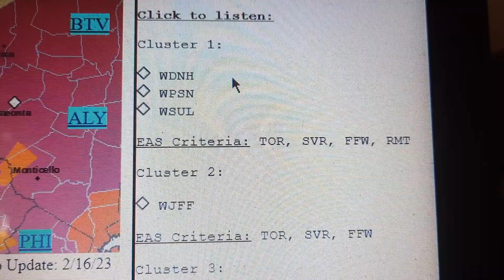Severe Thunderstorm Warning on WDNH